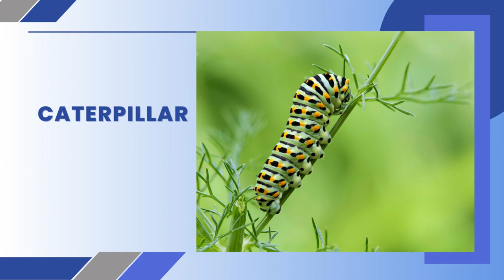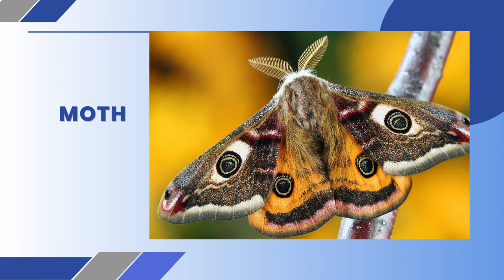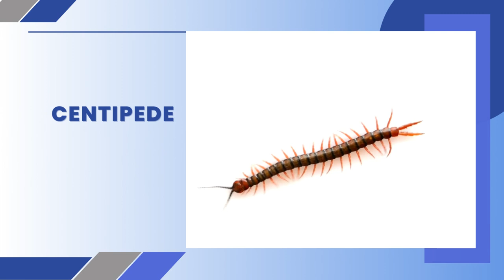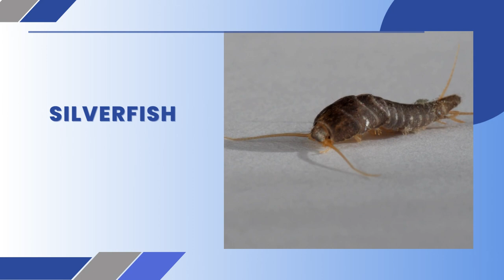English Insects Vocabulary with Picture l Learn daily, Beginner to expert easy Step by Step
Welcome to Smile and Learn Hub, In this exciting and informative video, join us as we dive into the world of English vocabulary! Discover a treasure trove of essential words that will supercharge your communication skills.